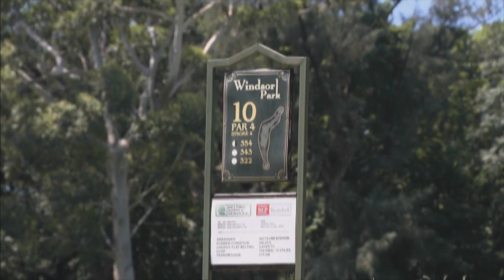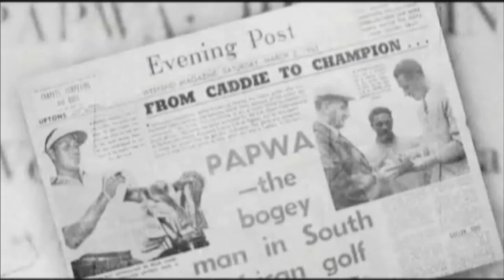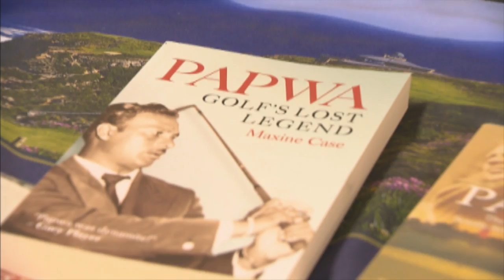Mela Encore : Nisharlan Sewgolum